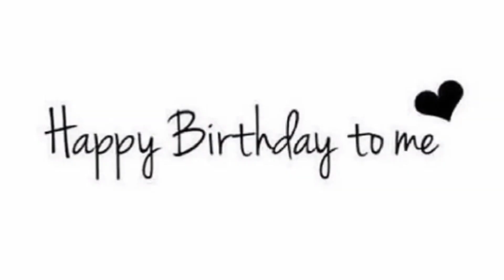creepypasta react to y/n